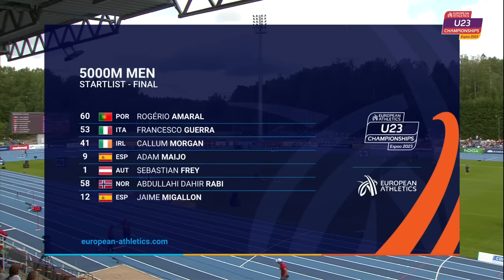Epic front running from Charles Hicks! 5000m replay | Espoo 2023